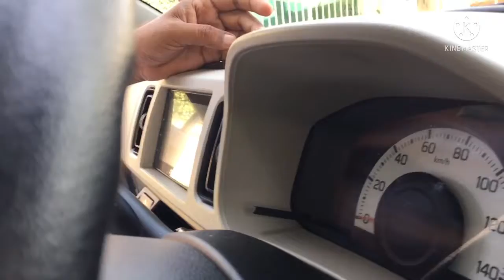Mobile phone holder and gafat mala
Mobile phone for car silicone sucker